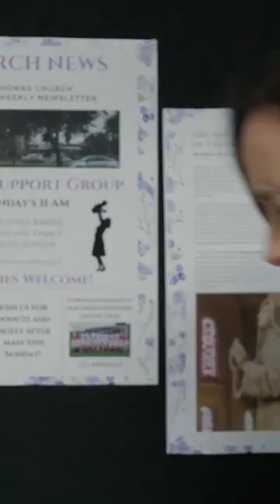B,B&T comedy trending